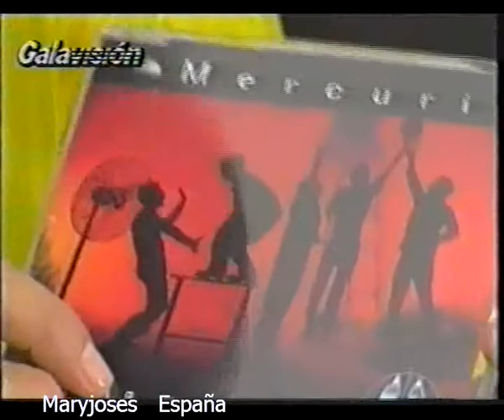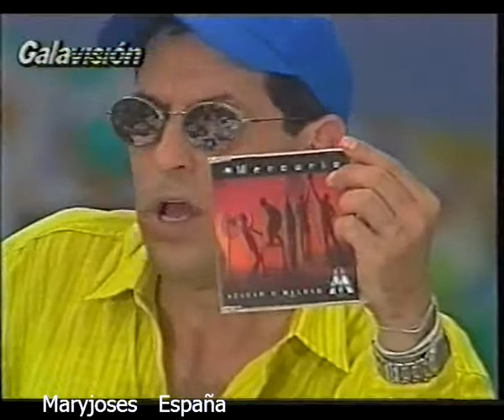Mercurio en La Botana Acapulco 98.mp4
Mercurio estrena en el programa mexicano La Botana su nueva imagen para su tercer material discográfico titulado Tiempo de vivir.